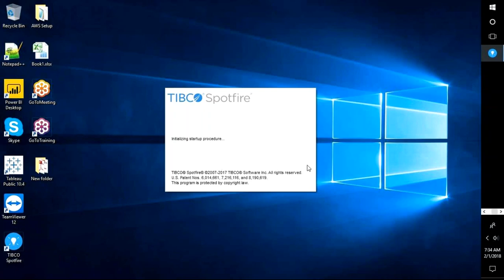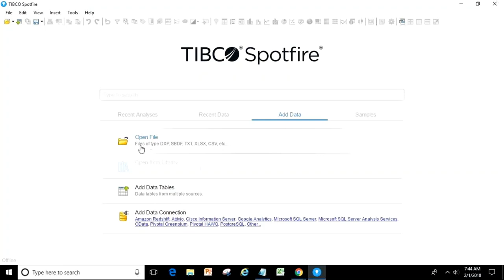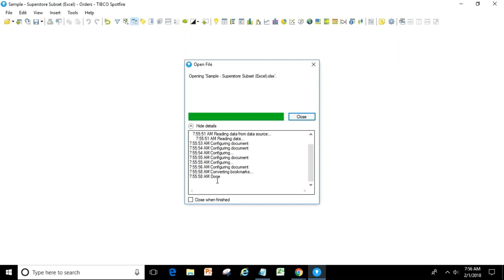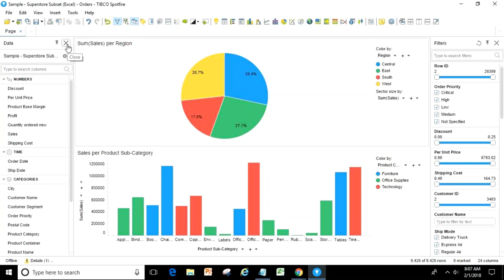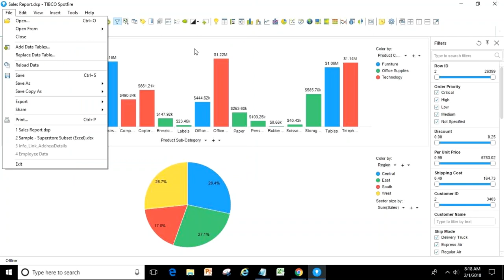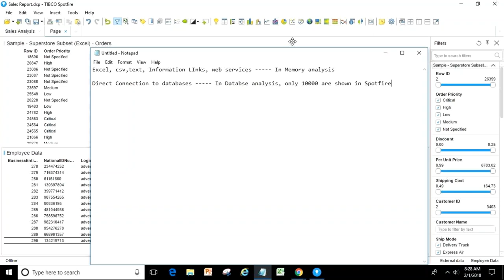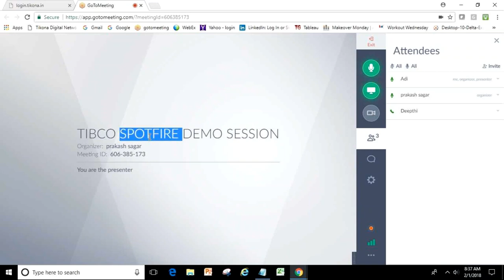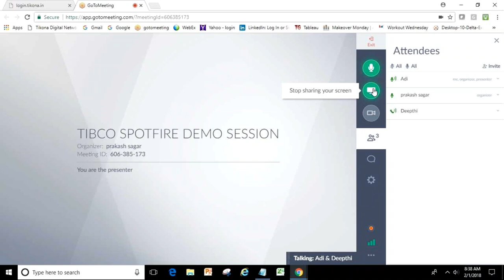TIBCO SPOTFIRE DAY1 SESSION # 91-9866955524